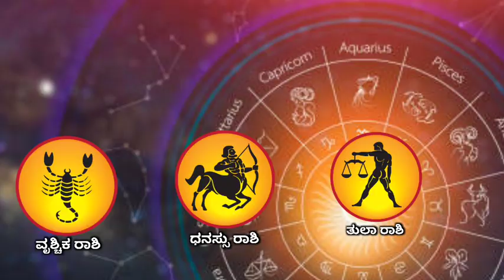ಇಂದಿನ ಮಧ್ಯರಾತ್ರಿಯಿಂದ ಈ 6 ರಾಶಿಯವರಿಗೆ ಬಾರಿ ಅದೃಷ್ಟ ಗುರುಬಲ.ಗಜಕೇಸರಿಯೋಗ ಶುರುವಾಗ್ತಿದೆ ಲಕ್ಷ್ಮಿದೇವಿ ಕೃಪೆಯಿಂದ